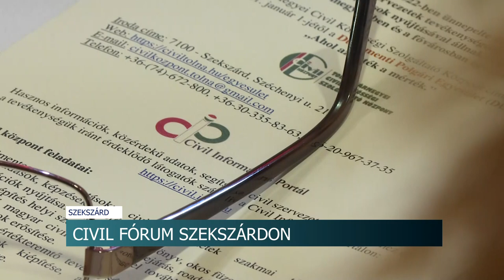Civil fórum - Szekszárd volt a megyejárás 91. állomása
Szekszárd volt a megyejárás 91. állomása. Ugyanis Tolna vármegyébe látogattak a a Miniszterelnökség Civil és Társadalmi Konzultáció Főosztályának munkatársai. A fórumon elsősorban az új pályázati lehetőségeket mutatták be a szervezetek veztőinek.